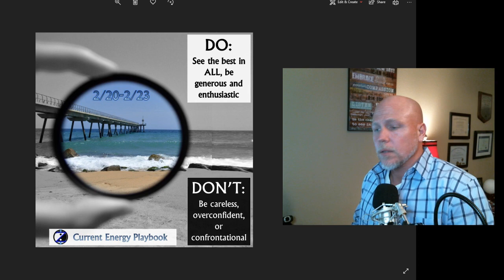Congested Skies rest of the Week! Tricky CIRFing!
CIRF report with Chris McCleary! CIRF=Collective Influence Report and Forecast. We investigate the latest collective memes and compare it to Tropical Astrology to determine which influences are the most dominant in the coming days. We then "get in alignment with the stars" by looking at Sidereal Astrology, which helps us know how to think and behave through these transits. Learn the main collective influences and how to CIRF them like a pro!